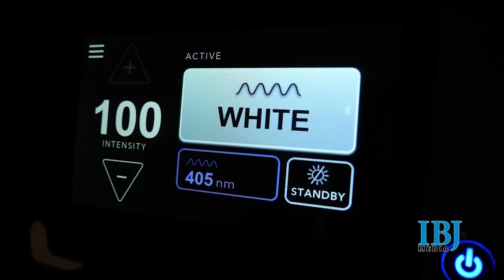Business of Health headlines: 11/3/24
An Indianapolis-based startup we've been following for more than 15 years has reached the goal line. Plus, Lucas Oil Stadium is switching its frying oil at concession stands that's considered healthier and more economical.